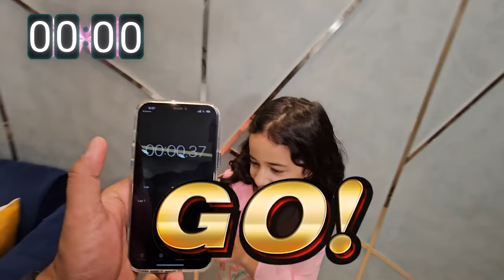MYRA Tries to Find Her Bestfriend Blindfolded! | MANGO FAMILY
In todays Video , Myra tries to find her best frined by toing various task.